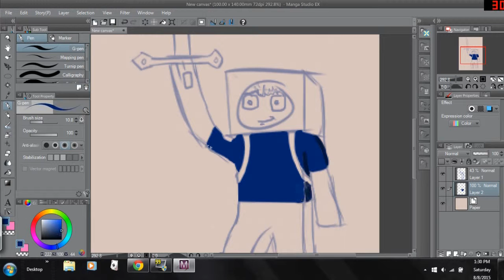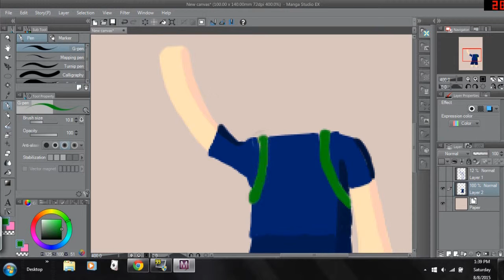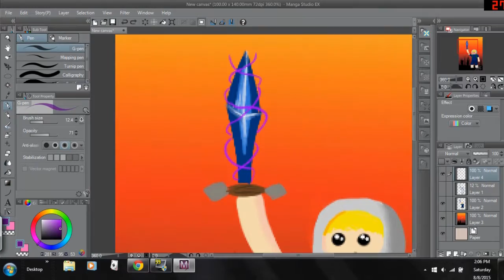MC Profile Speedart- Fin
DM ME IF YOU WANT A FREE SPEEDART
Mediafire ldownload link: